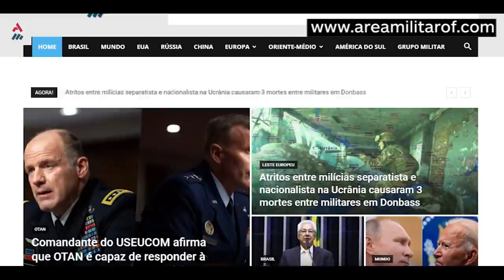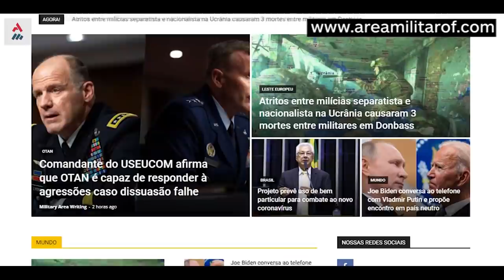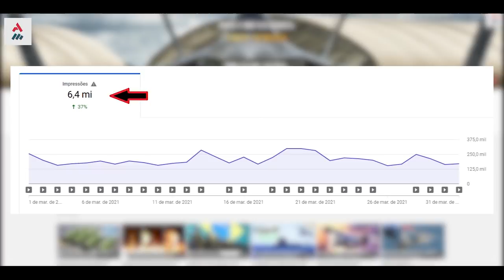Moscou Responderá Às Ameaças Dos 40 Mil Militares Da OTAN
Segundo a Orbis Defense Europe, ontem, 13 de abril, o Ministro da Defesa russo, Sergei Shoigu, disse que os EUA e a OTAN planejavam transferir 40 mil soldados

Hero's Theme de Twin Musicom está licenciada sob uma licença Creative Commons  (Militar News) (Militar News)